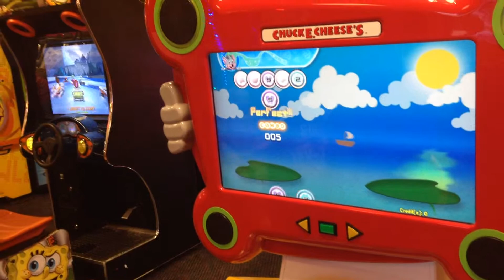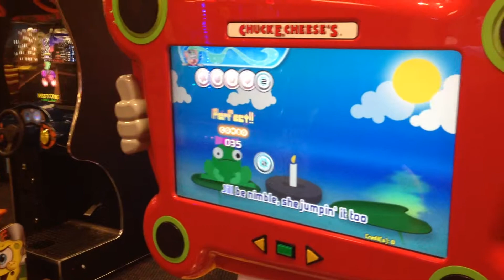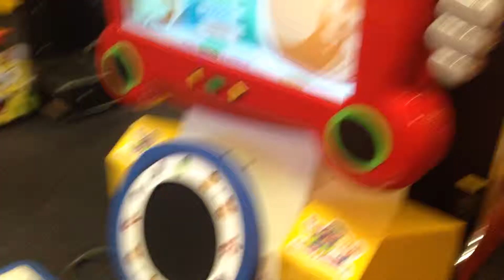Pump Jump! p.08 jack b nimble x2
Took a trip with the lovely KatKoneko to go check out a Pump Jump! Here are some videos of the fun and silly game. .we didn't believe the background so we had to see it again. Here we go.